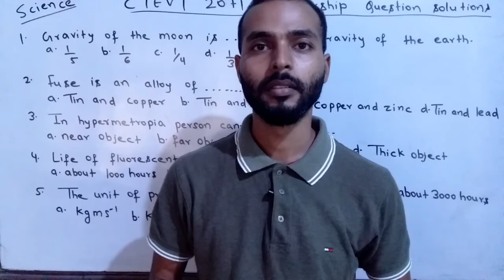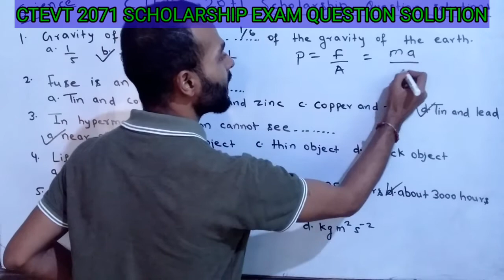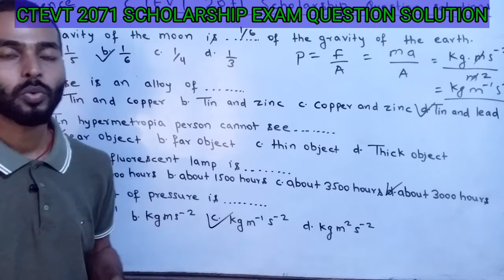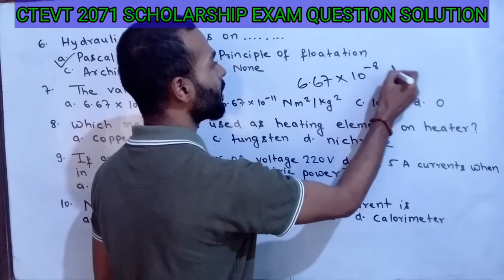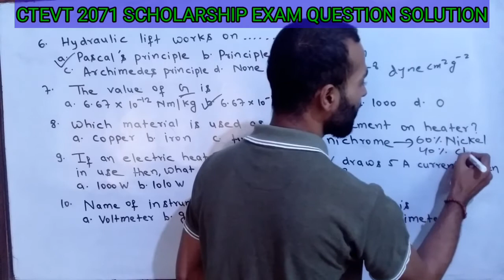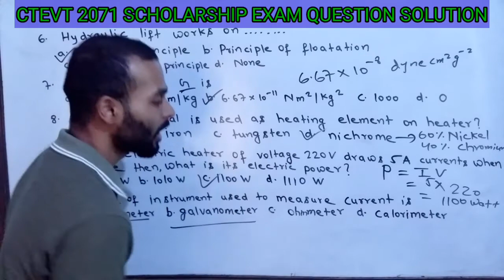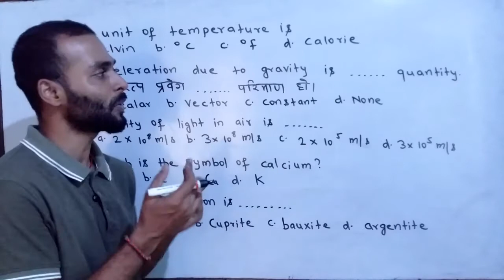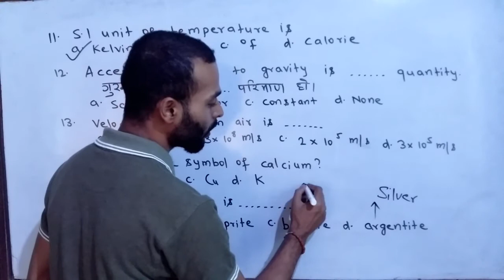CTEVT 2071 SCHOLARSHIP EXAM QUESTION SOLUTIONS|PART-1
CTEVT ALL QUESTION SOLUTIONS
SCIENCE MATH TRICKS FOR CLASS-8,9,10